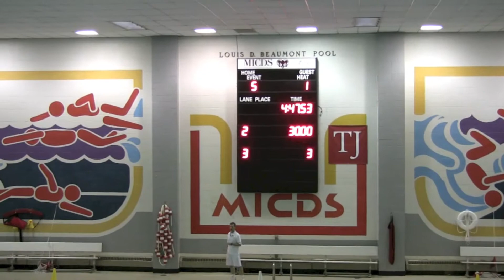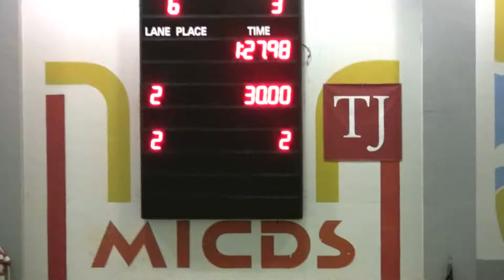2013 MICDS v Kirk 2Q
2013 MICDS v Kirk 2Q